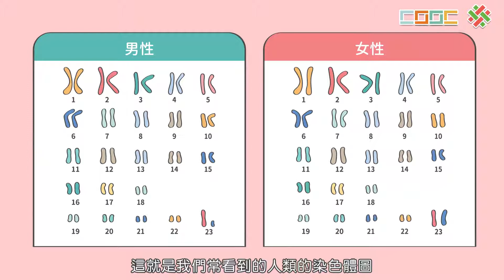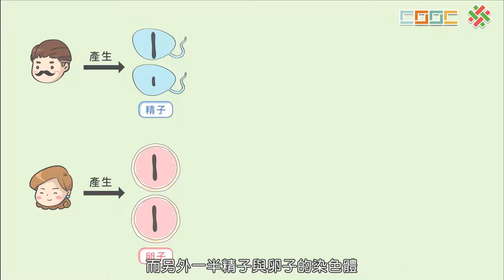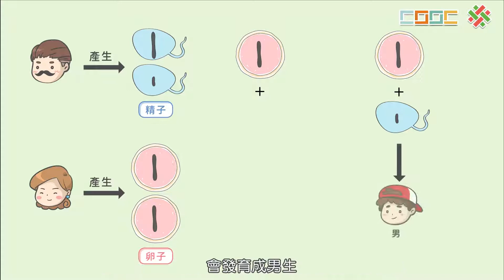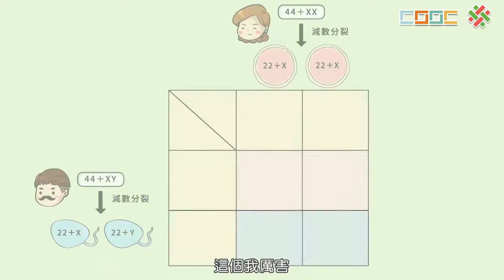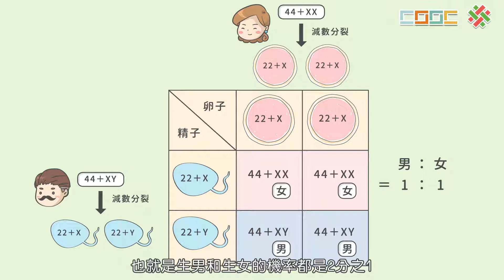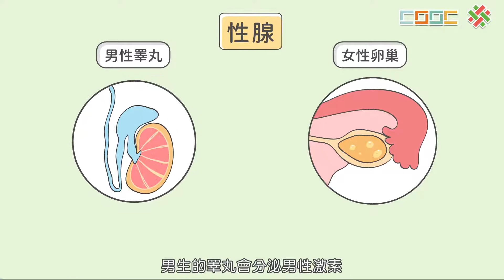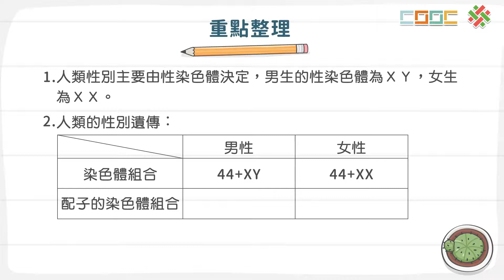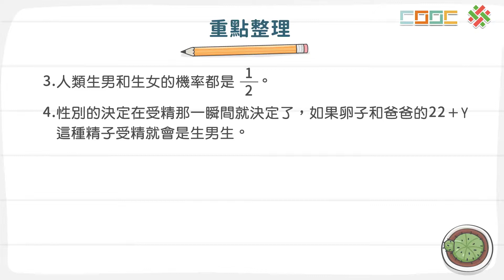108新課綱｜七下生物｜【觀念】人類的遺傳－性別